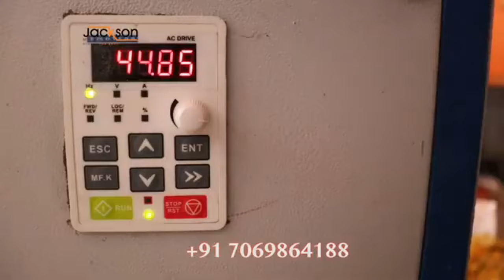समोसा बनाने की मशीन | samosa Patti machine | samosa making machine Manish business ideas